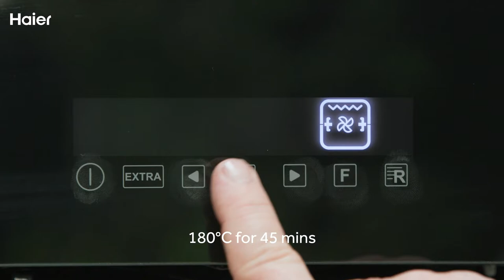The Perfect Rotisserie Chicken using Haier Oven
The Perfect Rotisserie Chicken

Recipe by: Adrian Richardson
Time: 1 hour 30 minutes
Serves: 4

Ingredients:
1 x 1.8kg whole chicken

1 lemon, halved
½ brown onion, quartered
4 garlic cloves, sliced
50g butter
4 sprigs thyme
Salt
Freshly ground black pepper
¼ cup extra virgin olive oil

Roast Potatoes
500g baby potatoes
2 red onions, quartered
6 cloves garlic
1 bunch thyme
Salt & pepper
100g butter

Method:
Stuff the lemon, onion, garlic, butter and thyme inside the chicken’s cavity and season with salt and pepper. Tie the chicken legs to the parson’s nose as firmly as possible.

Season the outside of the chicken with salt and extra virgin olive oil.

Place potatoes, butter, onion and garlic on a tray lined with baking paper. Add knobs of butter and season with salt and pepper.

Insert the rotisserie rod through the chicken. Place into the rotisserie motor, set the temperature to 190C and select the rotisserie function. Place the tray of potatoes under the chicken and bake for 40-50 minutes or until the chicken is golden brown and cooked through. The chicken is cooked when the internal core temperature is 72ºC. If you don’t have a meat thermometer, insert a fork into the chicken’s cavity and lift the bird up. Tilt it downwards and if the juices run clear the bird is cooked.; if they are pink, then it needs more cooking.

Transfer the cooked chicken to a hot dish and leave it to rest for 15 minutes in a warm spot. Pour over any juices on the tray and serve with the roasted vegetables.